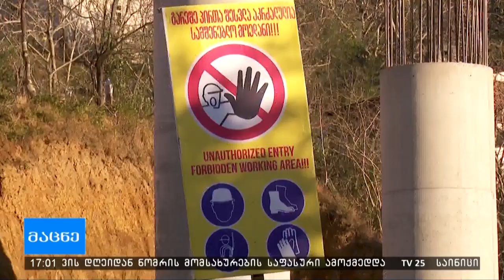სად გაივლის გონიო-კვარიათი-სარფის შემოვლითი მაგისტრალი